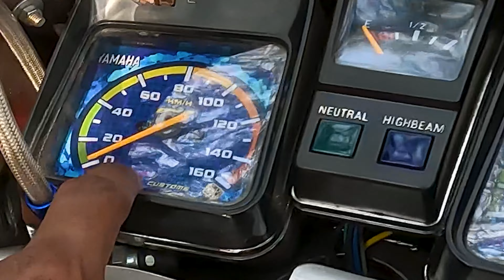MODIFIED YAMAHA RX-Z🔥|2.7LAKH🤑MODIFICATIONS|EXHAUST💣PARTS IMPORTED FROM MALAYSIA🤯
USE HEADPHONES 🎧
Don't skip guys

CAMERA I'M USING (GOPRO HERO 10)

CHIN MOUNT

ARM SLEEVE(FANCY STORE LA 40rs KU VANGUNEN😂 )

.BYE GUYS DURR 🪂